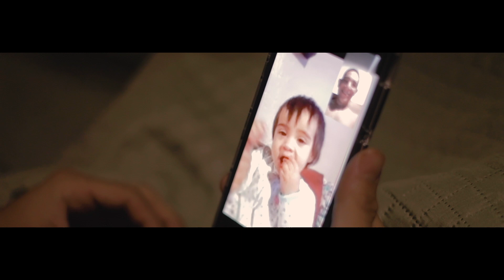Minis De Caborca - El Mojado ft. Tony Aguirre [Official Video]